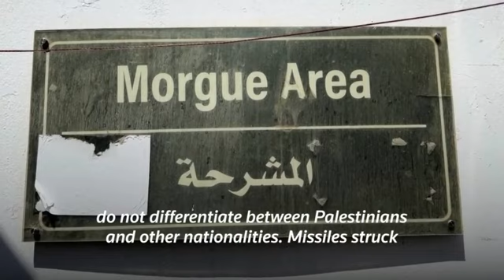Bodies of aid workers killed by Israeli airstrike leave Gaza | REUTERS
The bodies of foreign aid workers killed in an Israeli airstrike in Gaza were brought to the crossing with Egypt as international outrage simmered over an attack that highlighted the dangers faced by humanitarian staff in the enclave.